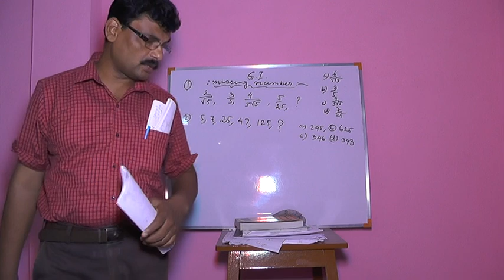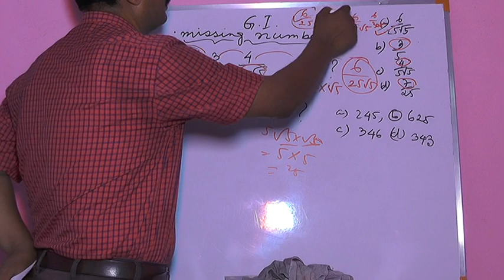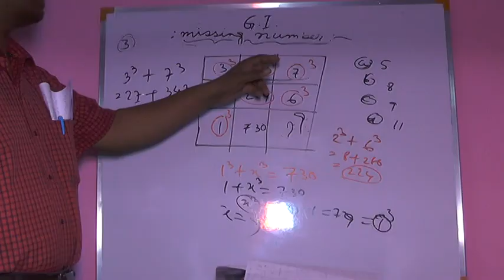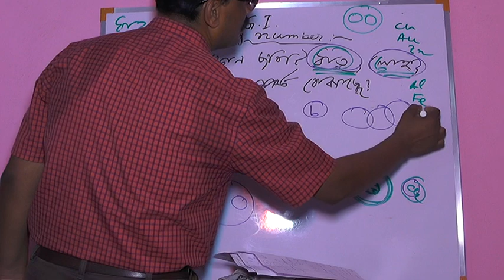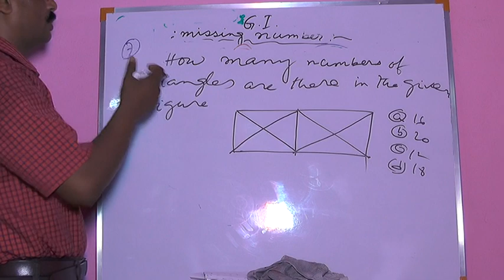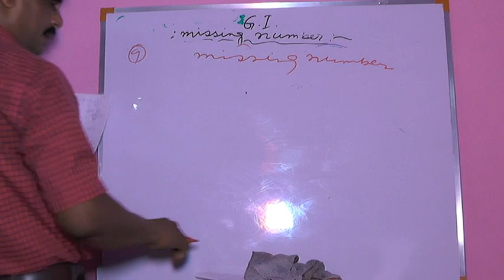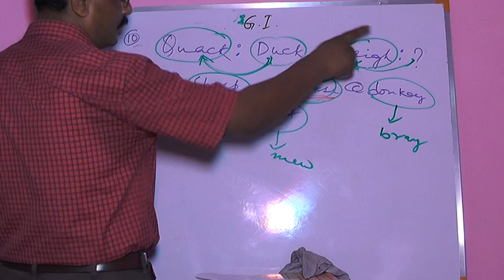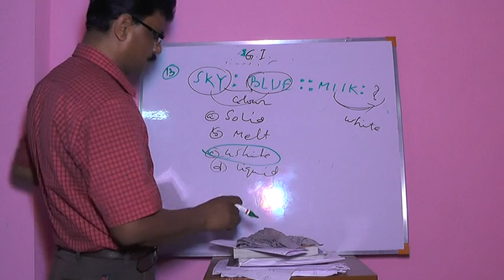April 22, 2020(1)